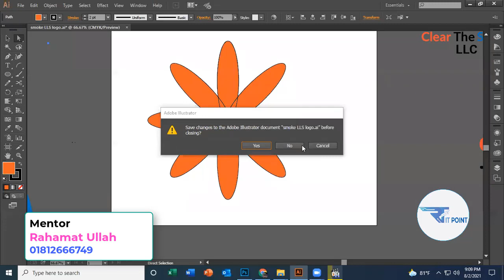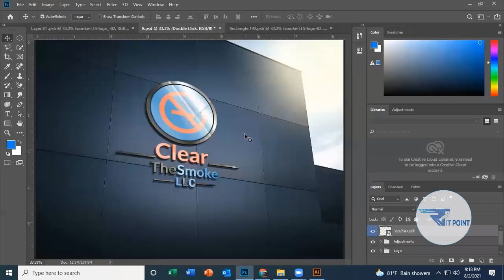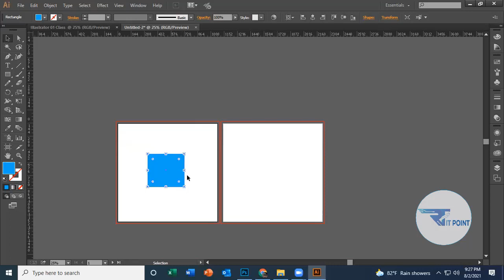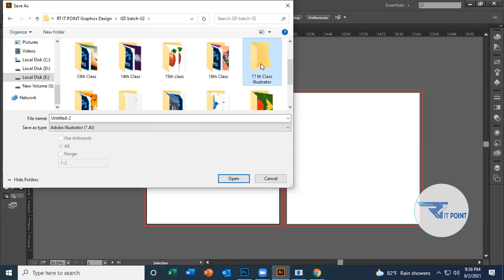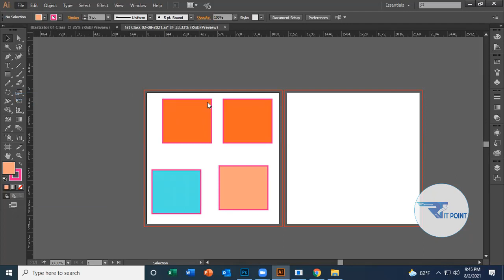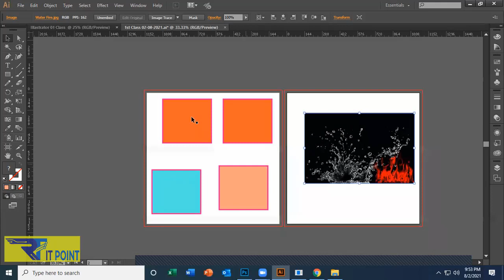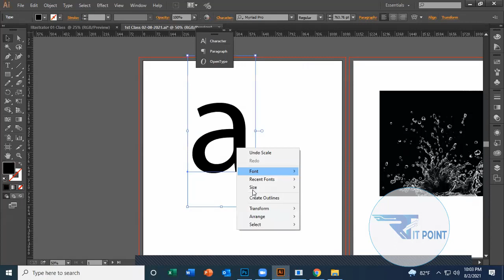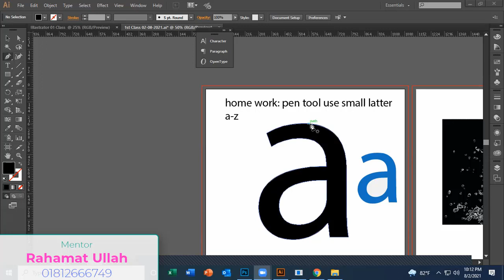Illustrator Bangla Tutorial Part_01 | How to Setup Art board by Illustrator | Pen tools.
How to Start Adobe Illustrator | How to Create Art board | Pen tools | File save format system.